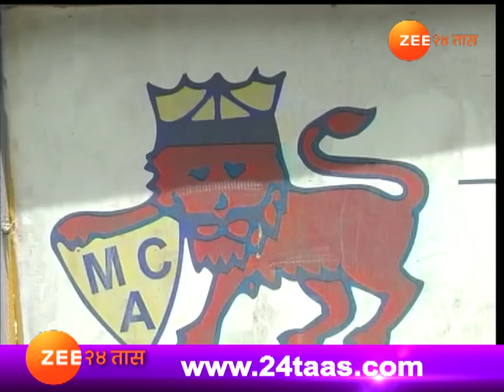मुंबई रणजी संघाचा दर्जा खालावला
Mumbai Ranji Team Not Play As Their Standard